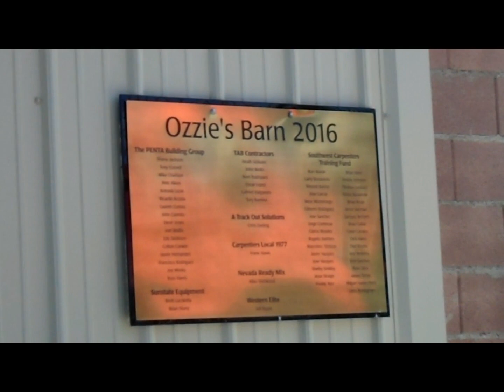Giraffe Painting, Las Vegas 7 27 2019